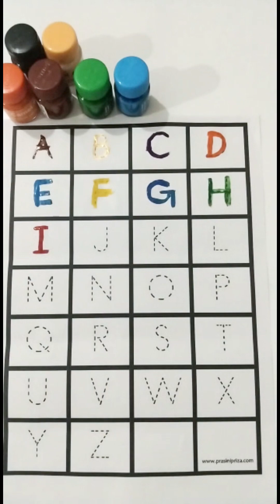A TO Z ALPHABET FOR KIDS!ABCD FOR KIDS!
A TO Z ALPHABET FOR KIDS!EDUCATION VIDEO FOR KIDS!LEARNING VIDEO FOR TODDLERS!ABCD COLOURS LEARNING EDUCATION VIDEO FOR KIDS!

Your query

1. Alphabet
2. Education video
3. A to Z
4. ABCD
5.2023 abcd
6. alphabet video
7. alphabet song
8. ab cd
9. teddy video abcd
10. abcd wala cartoon
11. a for apple b for ball
12. learning activity video
13. activity video
14. a for aeroplane be for bat
15. Nursery video
16. nursery rhymes
17. baccho ke liye abcd
18. a for ant
19. alphabet for children
20.abcdefg
21. kavya study
22. a for apple wala
23. b for ball wala
24. abcd abcd
25. nursery rhymes video
26. made for kids
27. abcd varnmala
28. apple apple apple
29. abcd song
30. abcd cartoon
31. ginti
32. counting counting
33. number wala video
34. colours name
35. ginti wala padai
36. counting counting number
37. 1 to 100
37. 1 se 20
38. number sikhe
39.alphabet song kids colour video
40. alphabet song for toddler

learning activity video